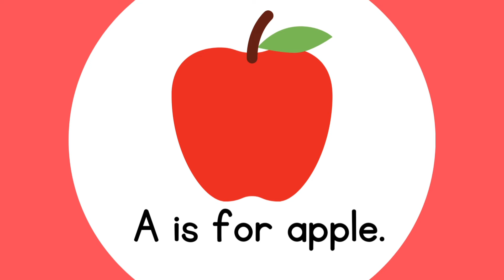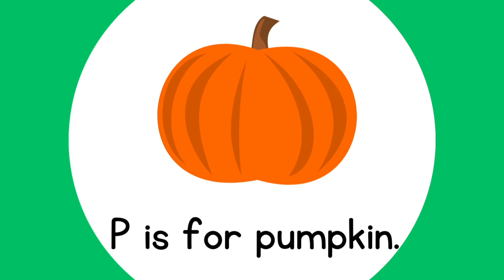"ABCs Explored: Illuminating the Path of Words" kidslearning@Yashuvikas593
Embark on a captivating linguistic journey with "ABCs Explored: Illuminating the Path of Words." In this video, we unravel the enchanting tapestry of language, delving deep into the intricate relationship between the alphabet and the world of words. Join us as we navigate the linguistic landscape, shedding light on the subtle nuances and hidden meanings behind each letter. This exploration promises to open new vistas of understanding, transforming the way you perceive the ABCs and their profound impact on our daily communication. Prepare to be enlightened as we illuminate the path of words and delve into the fascinating interplay of letters and language. Welcome to a world where the ABCs become a gateway to linguistic discovery! vii WordIllumination LanguageJourney LinguisticDiscovery AlphabetAdventure@Yashuvikas593